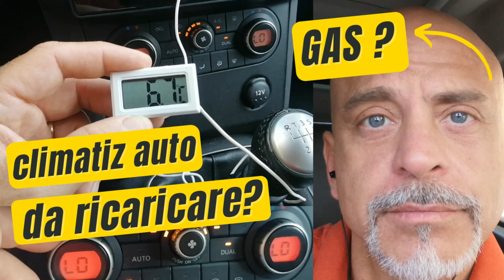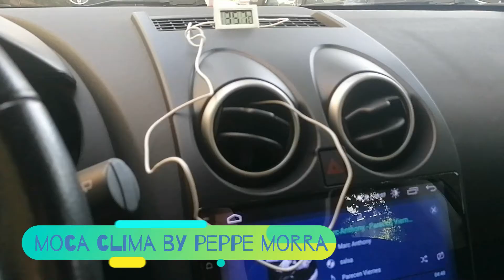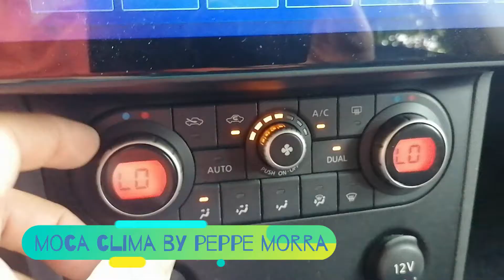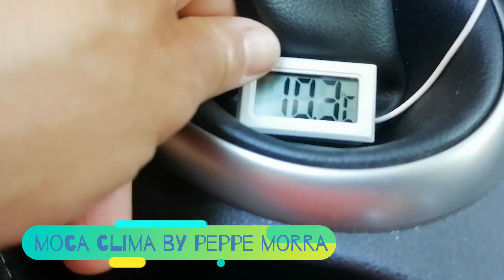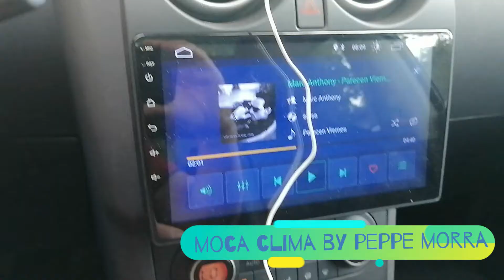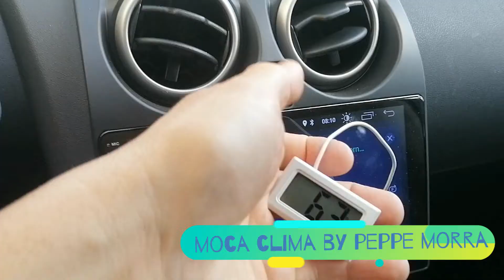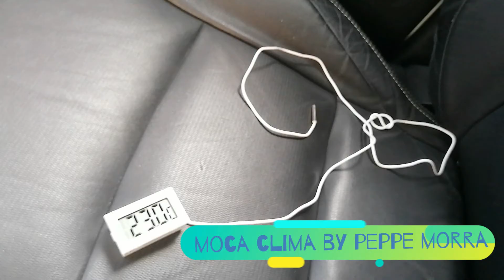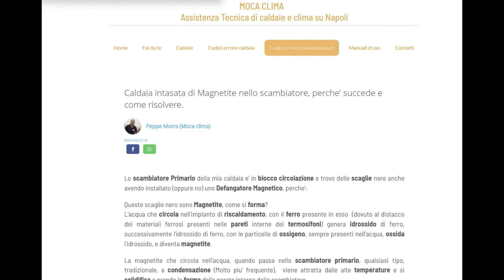COME FACCIO A CAPIRE SE IL CLIMATIZZATORE DELL'AUTO DEVE ESSERE RICARICATO OPPERE NON FUNZIONA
Se anche a te capita di usare il condizionatore in estate nell'auto e non percepisci il freddo ma sembra che butti aria calda? bene in questo video ti spiego come fare un test del climatizzatore auto per capire se raffredda bene e se devo fare una ricarica gas (gas r134A) oppure un semplice rabbocco gas.

Acquista in offerta su AMAZON il sensore di temperatura del video
La mia pagina AMAZON